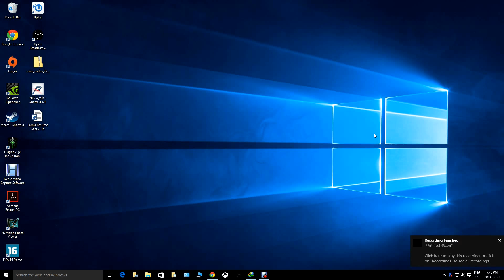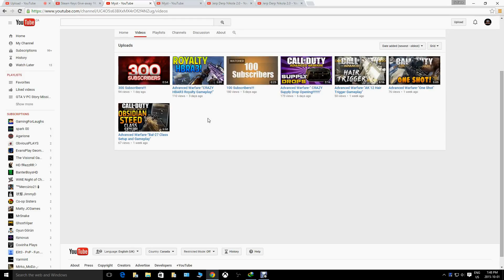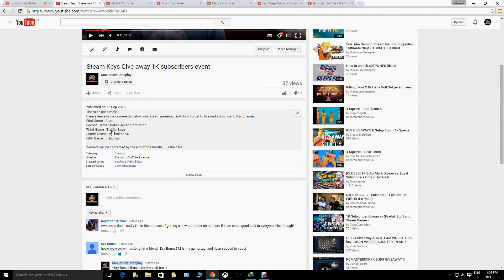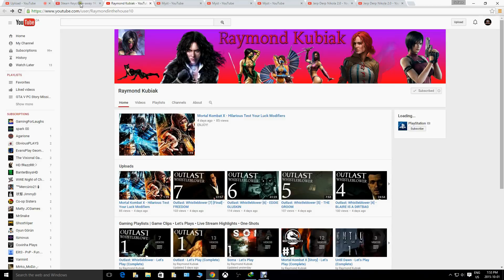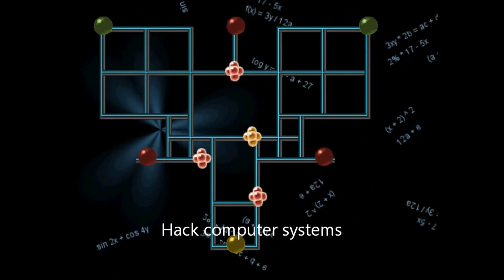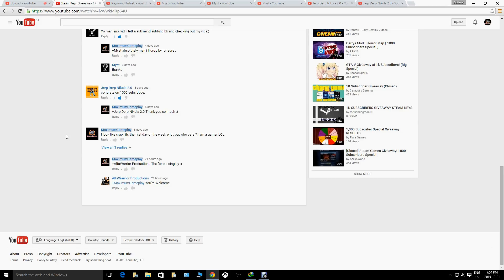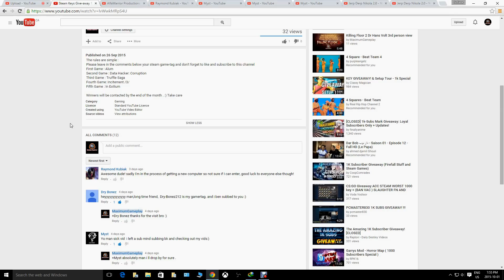Announced winners of the 1K steam keys giveaway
Thank you guys for your comments, i will contact you to receive your keys :)